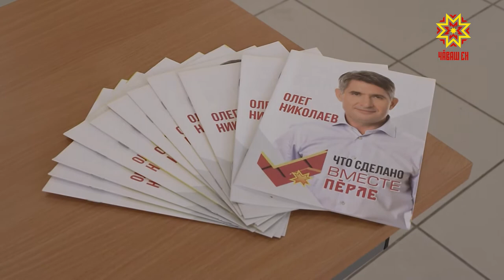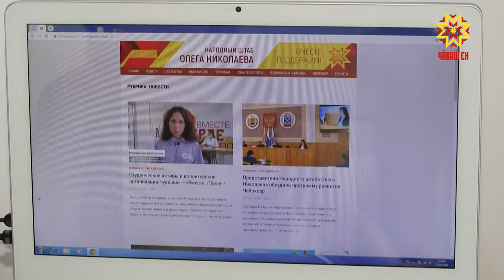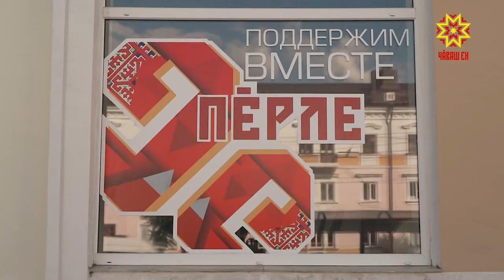Ырлакансем чылай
Чăваш Республикин Пуçлăхĕ пулас текен кандидатсен пĕр шухăшлă, тĕллевсем патне пĕрле утма хатĕр  çынсем юнашар пулмалла.  Олег Николаев кандидатурине ырлакансем халăх штабĕнче пухăнчĕçç. Шăпах паян  республикăн кашни кĕтесĕнчен килнĕ кăтарутсене пĕтĕмлетрĕç вĕсем.